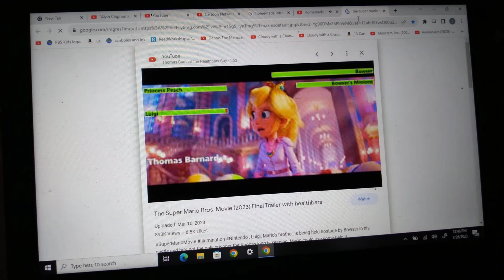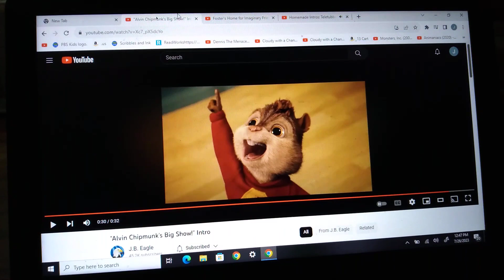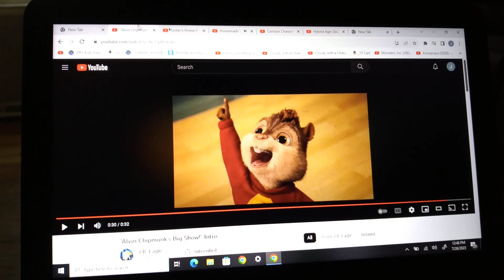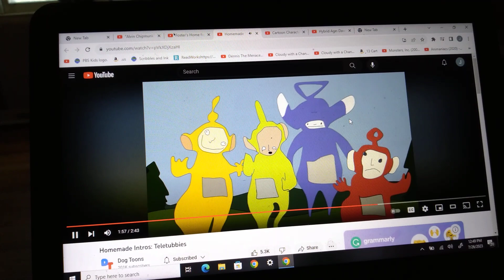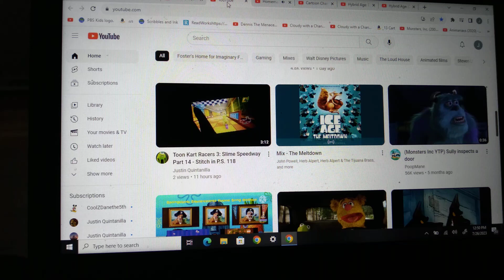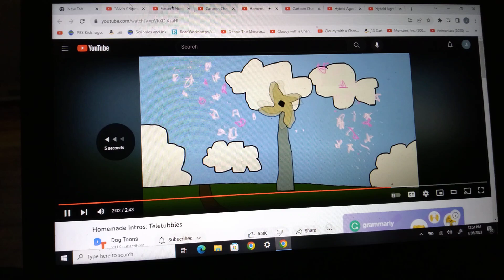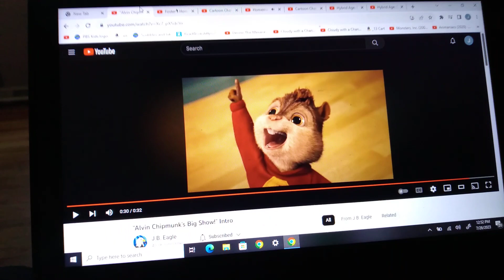Homemade Intros: Teletubbies